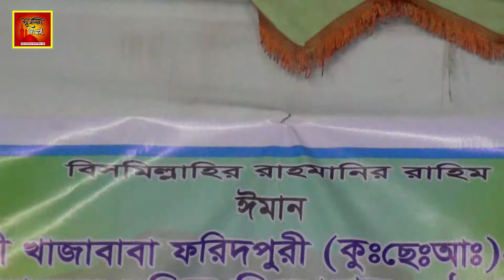মুফতি কে্ এম লিয়াকত হোসেন আজাদী || বেলাল রসুলের আগে জান্নাতে কেন ?